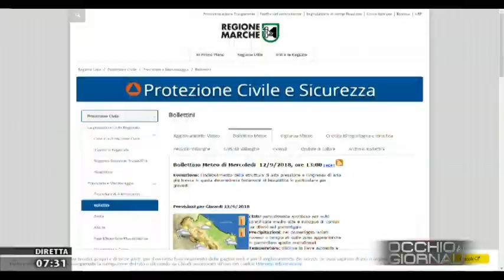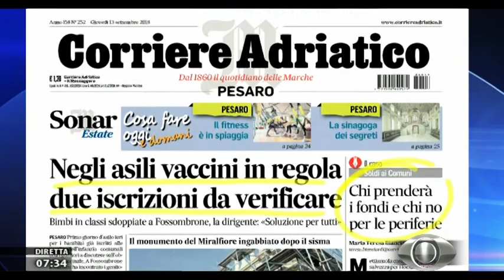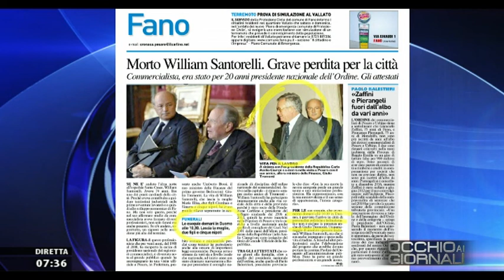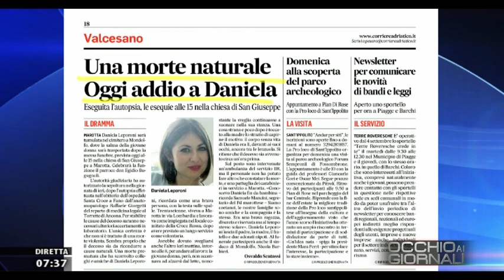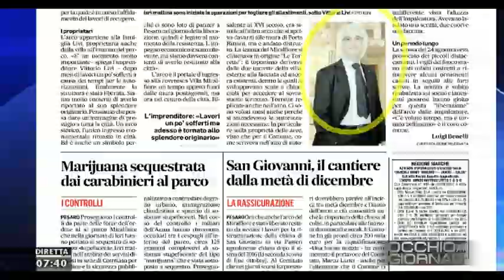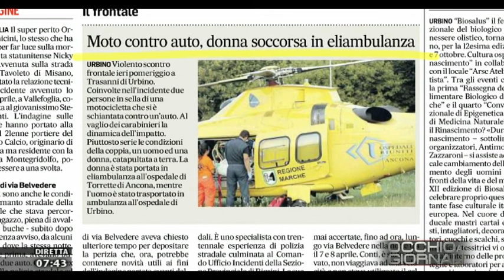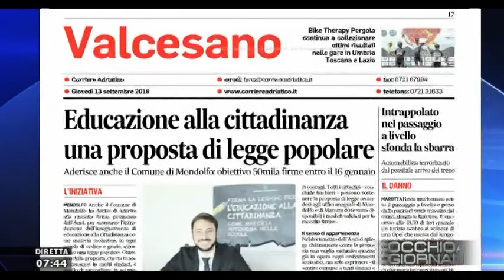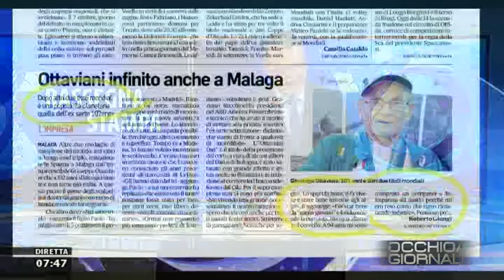Occhio ai Giornali 13 settembre 2018